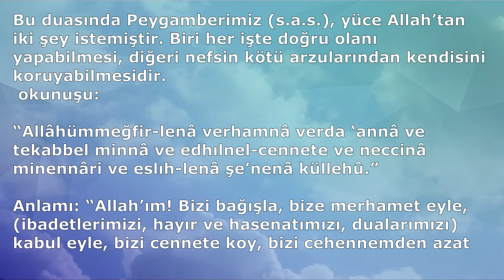NEFİS İÇİN OKUNACAK DUA (Dualar Hazinesi)